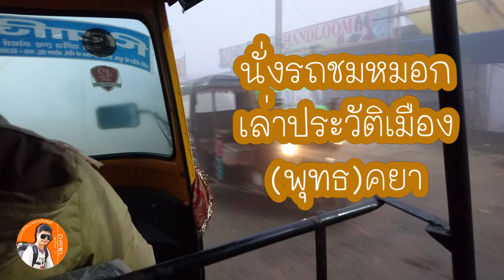นั่งรถชมหมอกเล่าประวัติเมืองพุทธคยา อินเดีย EP176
นั่งรถชมหมอกเล่าประวัติเมืองพุทธคยา ตำนานความเชื่อและชื่อมาของเมืองคยา หรือกยา ประเทศอินเดีย***ขออภัยที่หลงลืมและบรรยายผิดพลาดเรื่องอาณาเขตและเมืองหลวงของรัฐ up.กับ รัฐพิหารนะครับ. ที่ถูกต้องคือ รัฐอุตตรประเทศที่มีเมืองลัคเนาเป็นเมืองหลวง อาณาเขตด้านนี้มาถึงเมืองพาราณสี ส่วนเมืองคยาอยู่ในรัฐพิหารโดยมีเมืองปัตตนะ เป็นเมืองหลวงครับผม...ขอบพระคุณผู้ชมที่ทักท้วงเข้ามาด้วยครับผม